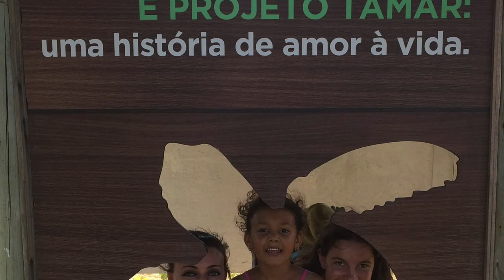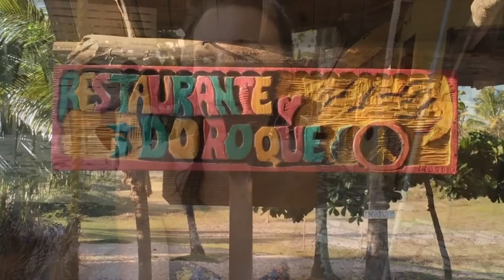We found a Hippie Village | Brazilian Travel Inspiration